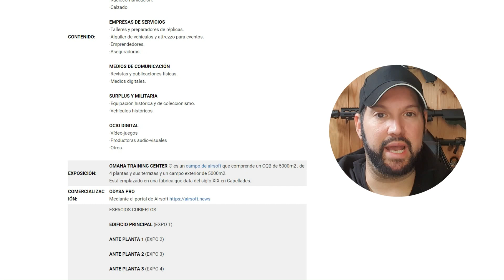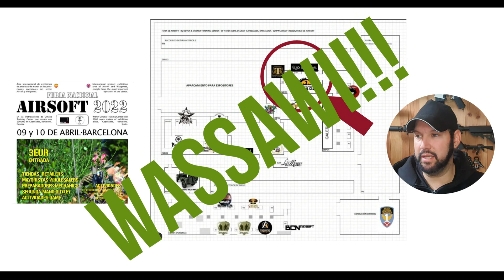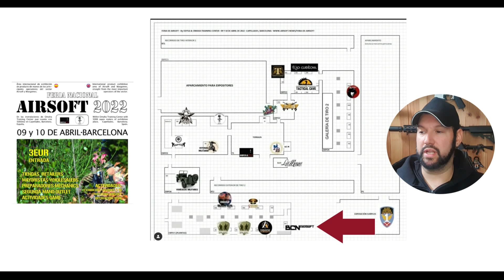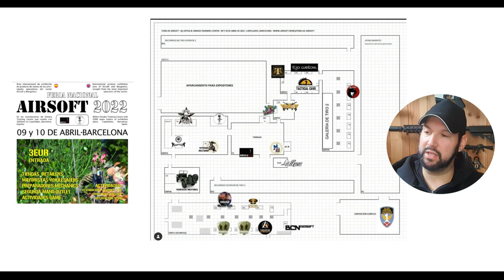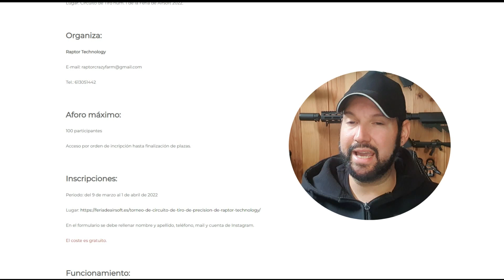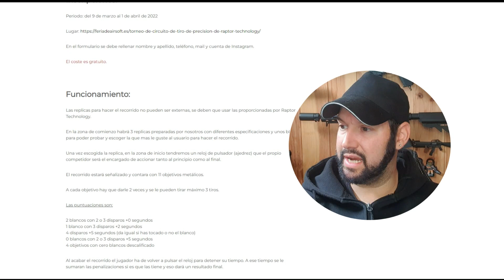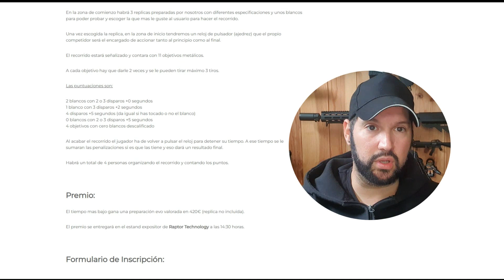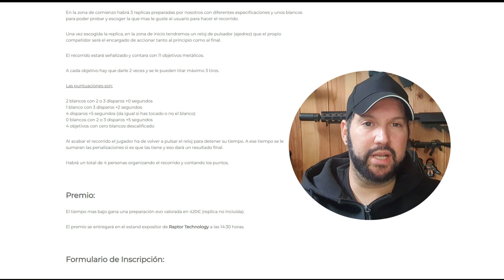FERIA NACIONAL del AIRSOFT en Omaha | Airsoft Review en Español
ENTRA EN MI FACEBOOK
PUEDES ENCONTRARME EN MI INSTAGRAM